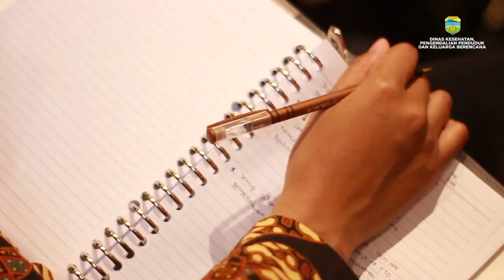PEMERINTAH PUSAT APRESIASI KESERIUSAN BUPATI DALAM PENANGGULANGAN STUNTING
komunikasi merupakan hal yang sangat mendasar dalam tatanan kebutuhan manusia sebagai makhluk sosial. Komunikasi menjadi hal yang penting karena dengan komunikasi manusia merasa dirinya diakui dan dianggap.

sebanyak 33,8 persen dari sekitar 120 ribu orang balita di Kabupaten Tasikmalaya, Jawa Barat, diketahui menderita kekurangan gizi kronis (stunting). Hasil Riset Kesehatan Dasar (Riskesdas) Kementerian Kesehatan (Kemenkes) 2018.

untuk tercapainya program pencegahan stunting , tentunya keterlibatan semua sektor sangat berpengaruh, terutama keseriusan pemangku kebijakan.

dalam rangka komunikasi perubahan perilaku percepatan pencegahan stunting, kementrian kesehatan republik indonesia mengapresiasi langkah keseriusan bupati, mengenai diterbitkannya komunikasi hubungan prilaku dan strategi komunikasi dalam pencegahan stunting.Tentunya target akan terwujud bila didukung semua pihak dalam meningkatkan gizi masyarakat.